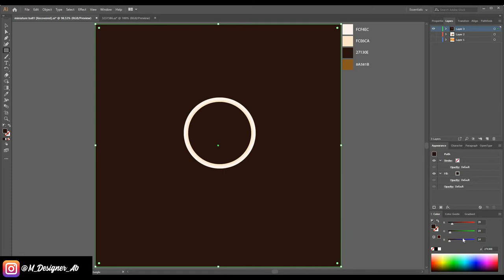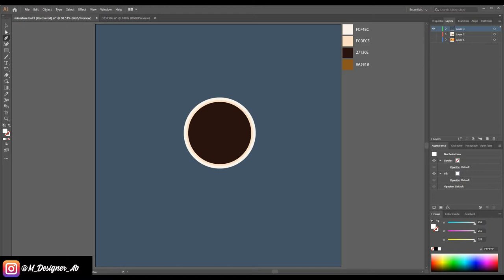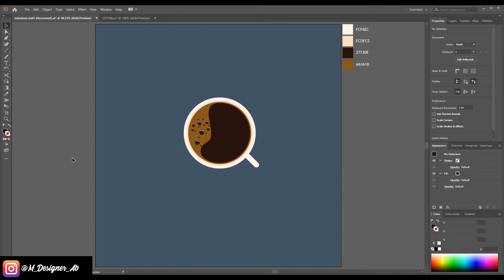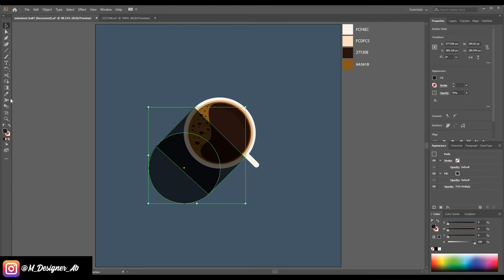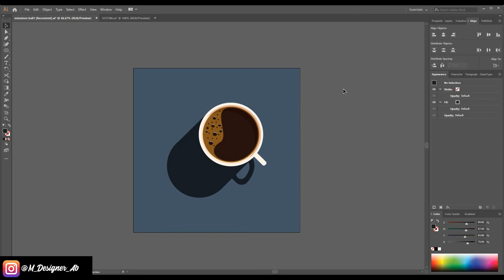Create Coffee Cup In Illustrator CC - Tutorial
- Coffee Cup on Adobe illustrator CC.
- In this video I will draw a coffee cup on Adobe illustrator CC.

- للمزيد من الفيديوهات الحصرية المرجو الإشتراك بالقناة  وتفعيل الجرس ليصلك كل جديد.

لمتابعتنا على الصفحات التالية
To follow us on the following pages